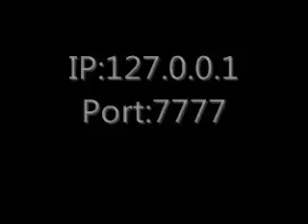Terraria SV v1.1.2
Hamachi
Port: 7777